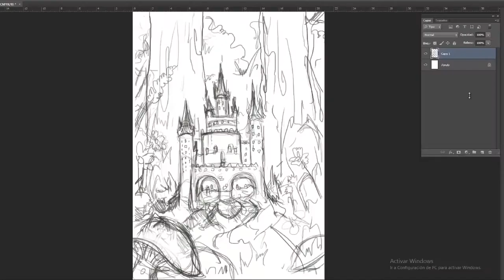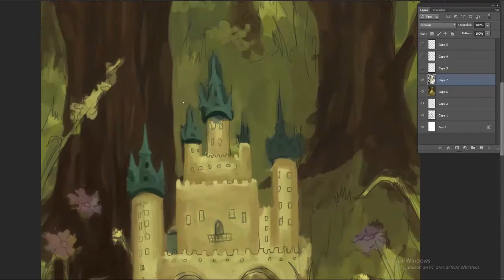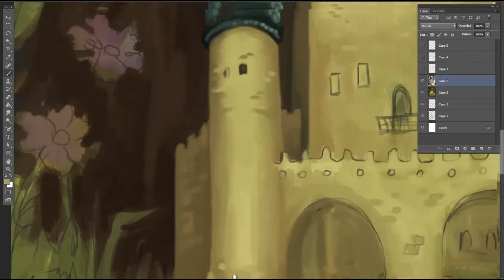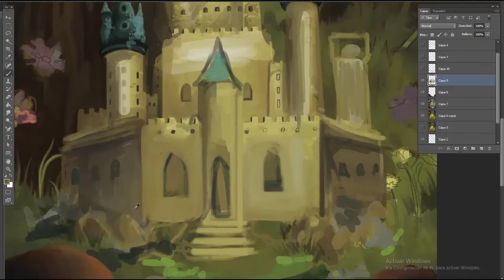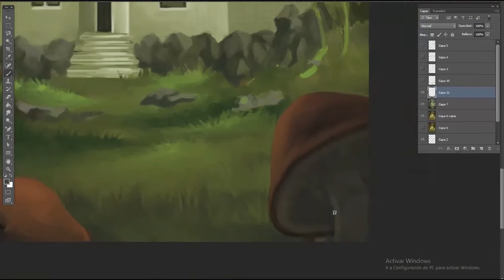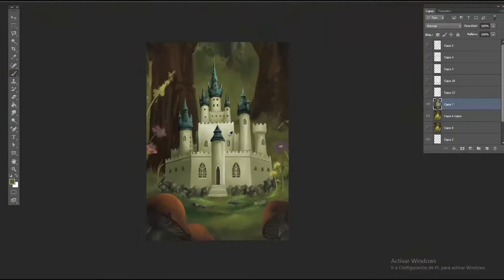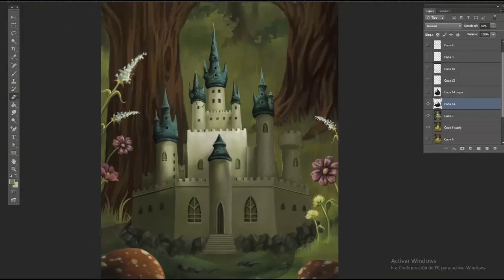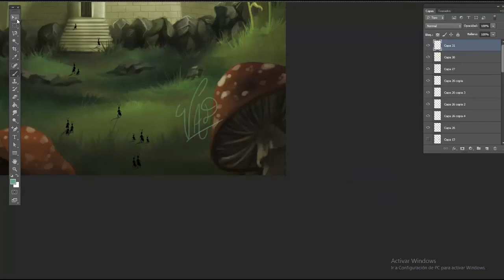Digital Painting Process - "Reino de Ultraterra" - Ilustración Editorial.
Hola a todos! Este es el primer video que subo y la primera vez que grabo todo el proceso que me lleva colorear una ilustración,
Realmente espero que les guste!

Esta es una ilustración realizada para el interior del libro "Ariarka" del autor Javier Pereira.
Que se va a publicar en la editorial española Circulo Rojo.